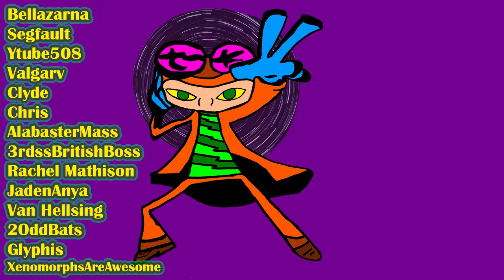Psychonauts 2 Part 10: The Feast of The Senses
This is a performance no one present will ever forget! Forget... It feels like there's something...that was forgotten.  Something that doesn't want to remain forgotten...